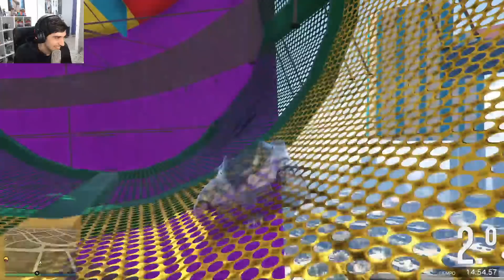CARKOUR EXTREMO!! RETO DE 25 MINUTOS!! GTA V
Participantes